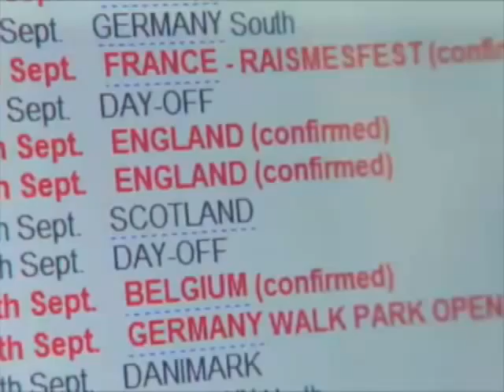Best Movies of 2009 (So Far) with Katey & Nathaniel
Nathaniel Rogers